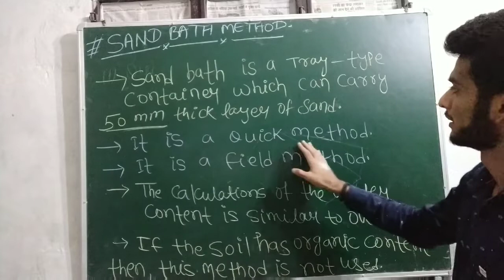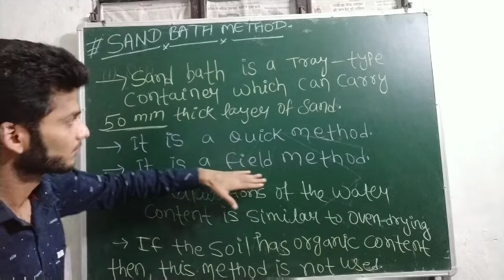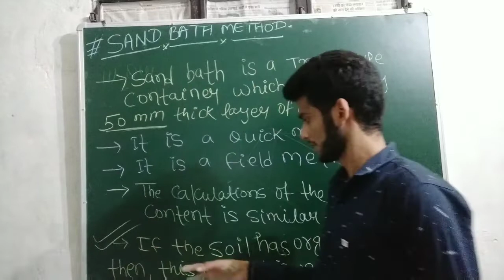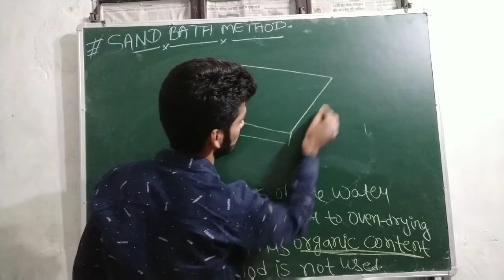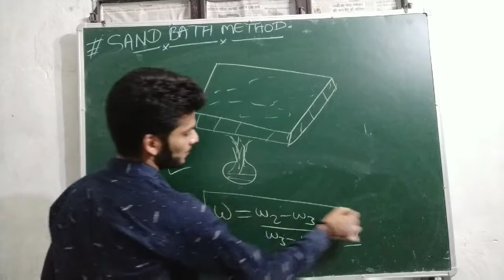Sand bath method( water content determination)